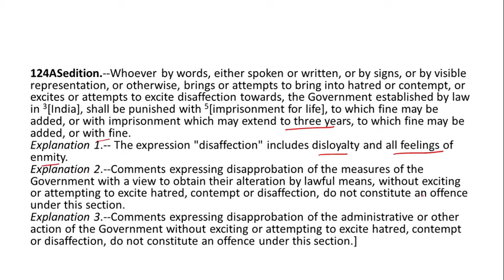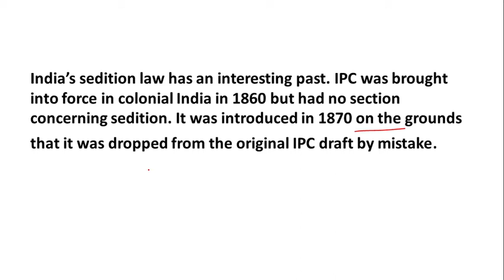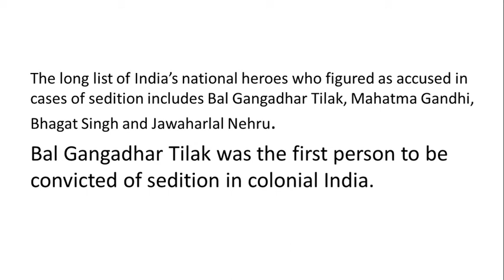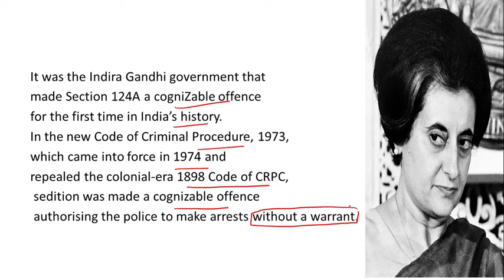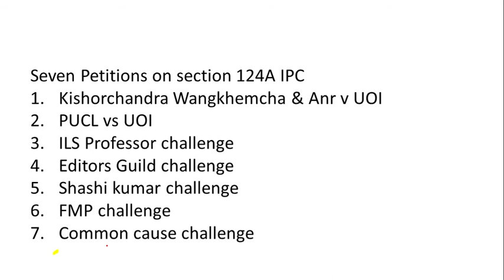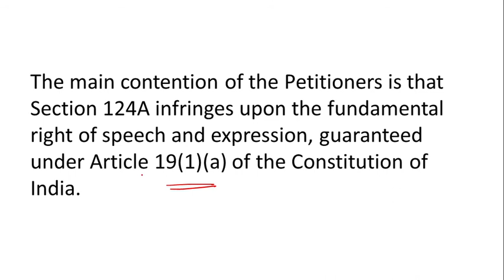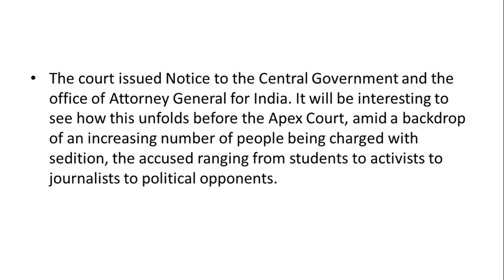section 124A Indian Penal Code|| Is sedition law still needed after 75 years of Independence||VBlaw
In this video section 124A Indian Penal Code i.e. Sedition Law is discussed.

Is Sedition Law still needed after 75 years of Independence?

Link to video on Mesne PRofits( Code of civil procedure)

use code "VBLAW"

Follow on unacademy for judiciary special live classes
unlock classes for free use code `VBLAW'

Link to Youtube telegram channel
VBLAW
This channel is for law related knowledge

Link to unacademy telegram channel
UA Vishivani (Judiciary)

For any queries email at